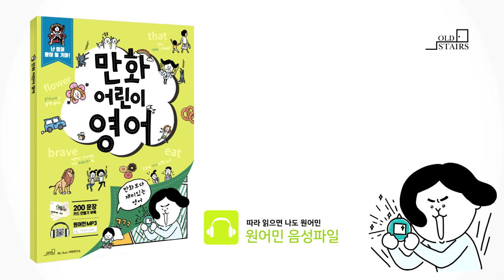만화어린이영어_일상표현카드_1-100(142p)